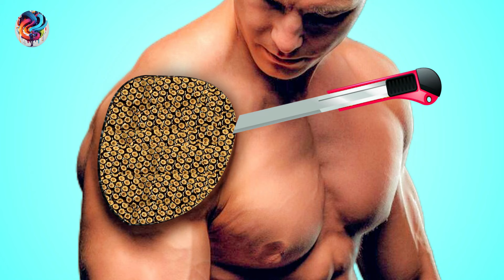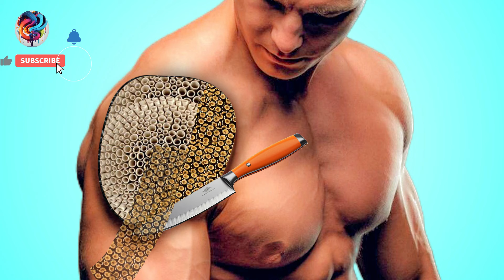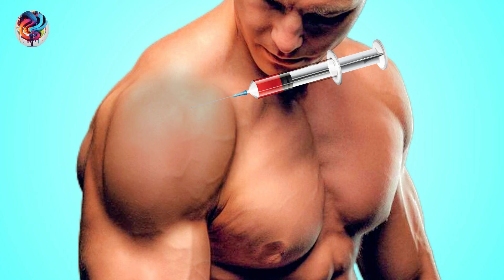😱🤯😱 Intense ASMR: Infected Shoulder Treatment Animation & Deep Cleaning | Royal ASMR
🤯😱 Experience the Ultimate ASMR: Infected Shoulder Treatment Animation & Deep Cleaning! Dive into the soothing world of Royal ASMR as we delicately simulate the healing process of an infected shoulder with mesmerizing animations. Watch as we meticulously cleanse and treat, providing a deeply relaxing experience that melts away stress and tension. Perfect for ASMR enthusiasts and relaxation seekers alike! Don't miss out—indulge in this unique therapeutic journey today!